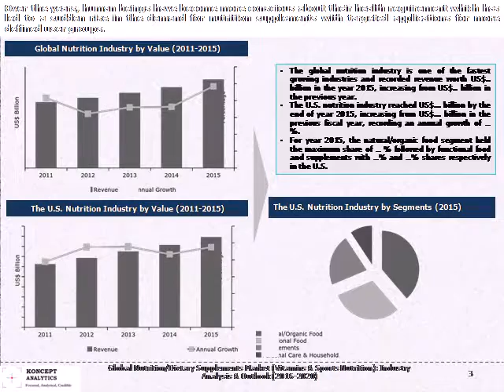Global Nutrition/Dietary Supplements Market (Vitamins & Sports Nutrition): (2016-2020)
The global and regional analysis of the nutrition supplement market along with a study of the global nutrition industry.